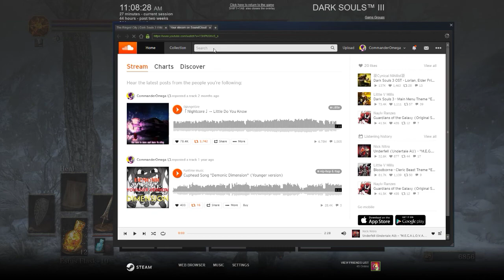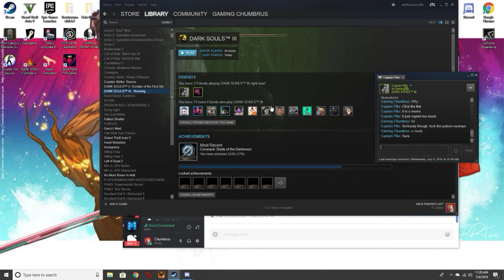Dark Souls 3 Ashes Of Ariandel - Coop - PC- 1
Watch as Me and Dustin go through the treacherous land of Ariandel to help Gael find the Dark Soul, so his mistress may make a new painting because this world, this painting
is nothing but rotting ashes. So enjoy your stay as you watch us go through the Ashes of Ariandel.